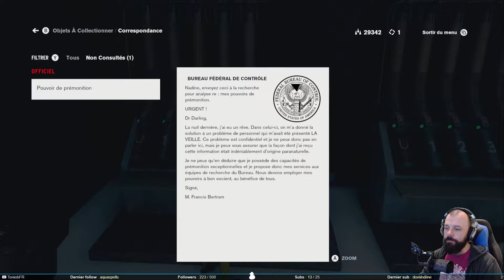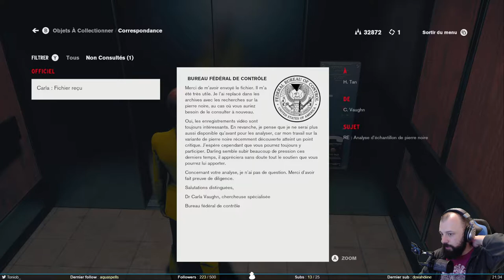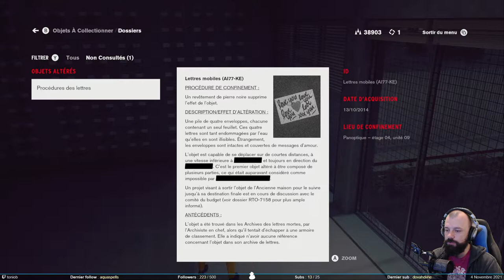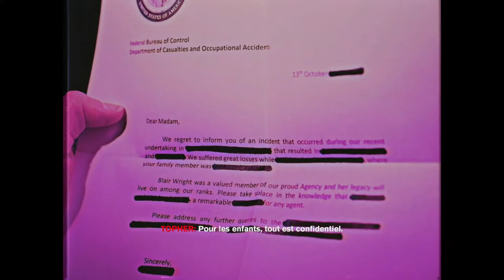Yamete Kudasai - Control #10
On va commencer cette épisode de Control avec des tentacules. Et oui ! Plus rien ne nous étonne dans ce jeu.